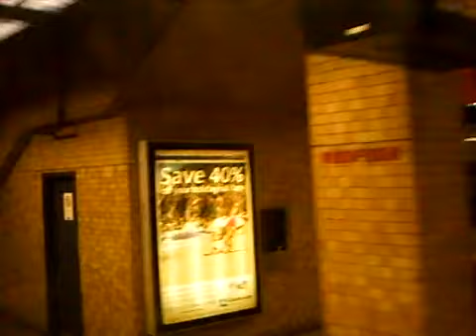Train ride from Central to Sydenham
METRO WORLD
# 2008